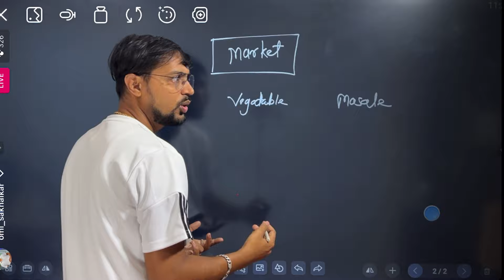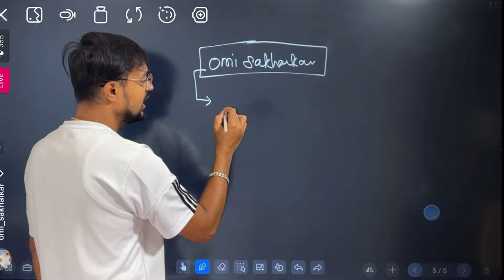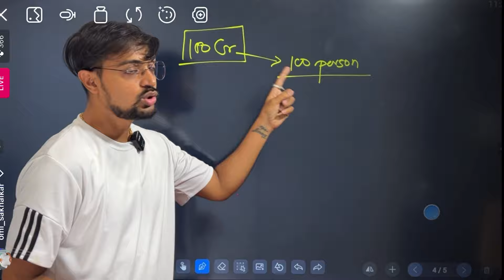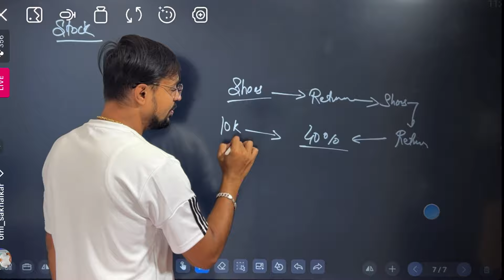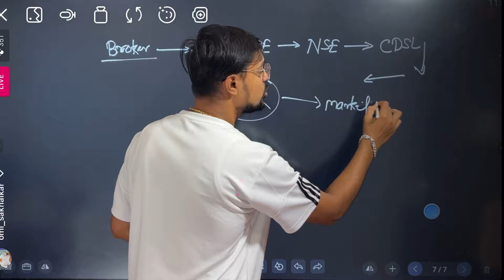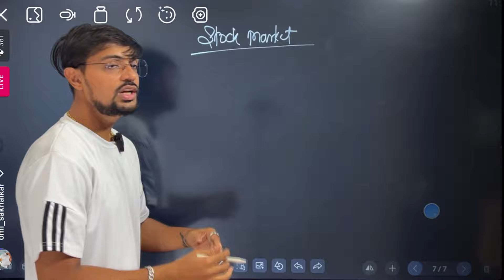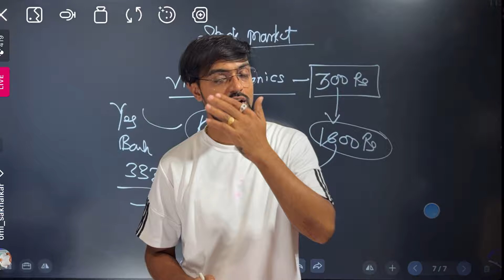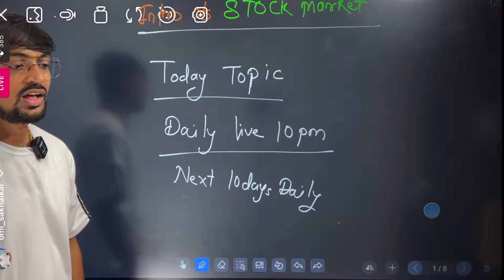Banknifty Options For Tomorrow | Nifty Prediction For Tomorrow | Omi Sakhalkar Prediction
SWING TRADING COURSE ENROL HERE 👇🏻